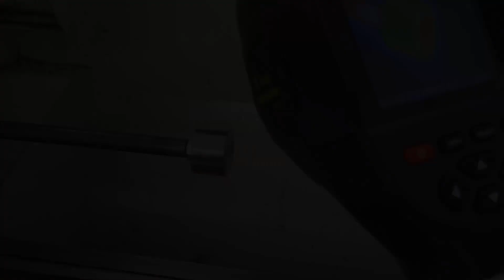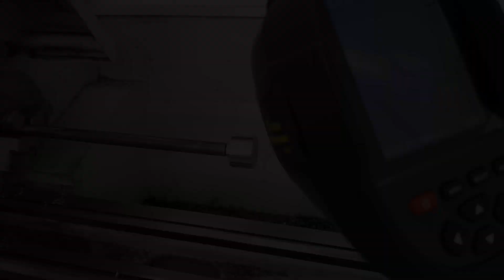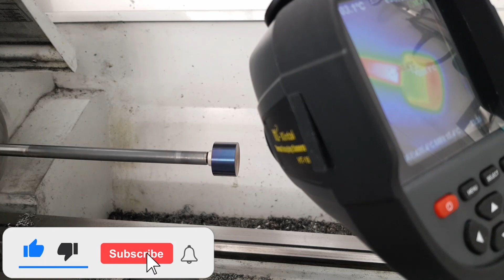Stahl mit Hitze bläuen und färben [anlassen]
Das bläuen und färben (anlassen) des Stahls mit Wärme war eine Technik zum Färben des Metalls, aber auch zum Ermitteln der Temperatur anhand der Farbe (anlassen) als die Thermokammer noch nicht vorhanden war.
Es schien mir ein interessantes Thema zu sein, deshalb hier ein Video.